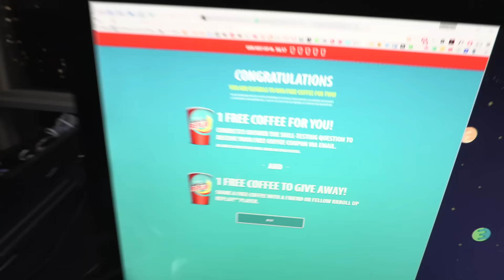Exciting News (Constructioning, Epic Sunset, and So Much Food)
Day 1,878